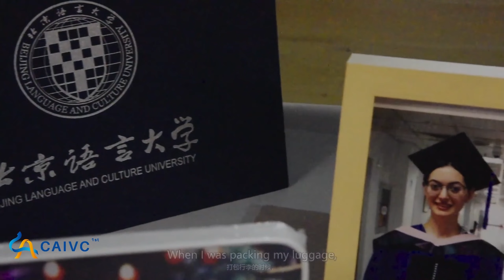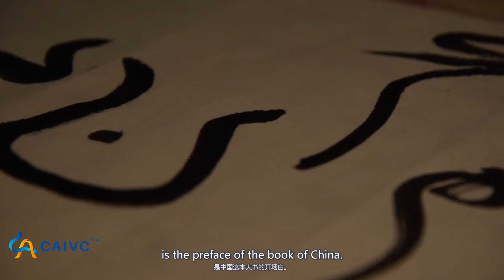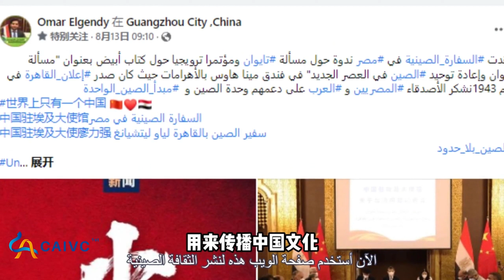首届中阿国际短视频大赛二等奖作品集锦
首届中阿短视频大赛从举办之日起，陆续征集了来自中国、阿联酋、沙特阿拉伯、埃及、约旦、摩洛哥、黎巴嫩、苏丹、也门等10多个国家的青年代表选送作品1600余条，网络投票总数超过100万人次。经大赛组委会综合网络投票票数评选出78条作品入围，经过激烈角逐共30条作品进入决赛。20余位国内外专家评委对进入决赛作品进行评选，并综合网络投票票数，最终评出特等奖1名、一等奖2名、二等奖3名、三等奖5名